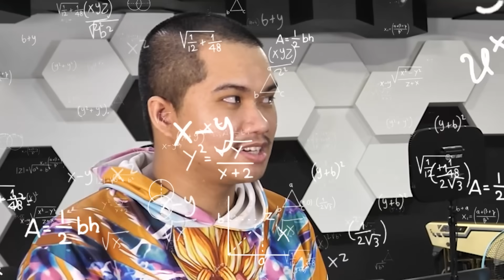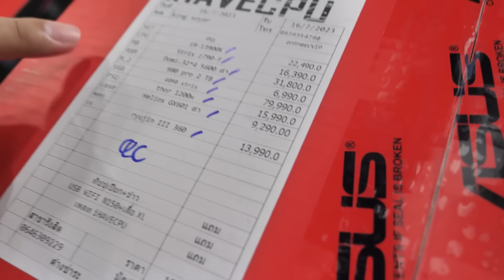ซื้อคอมใหม่ราคาเกือบ 200,000 บาท จะแรงขนาดไหนไปดู !!